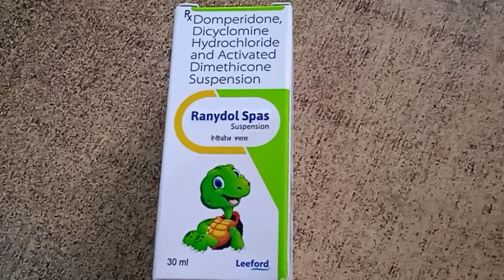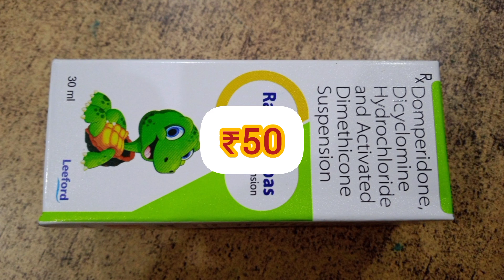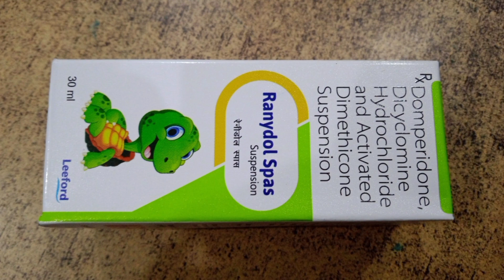Bacho Me pet dard ki dwa || बच्चों मे पेट दर्द कि दवा||Ranydol spas syrup